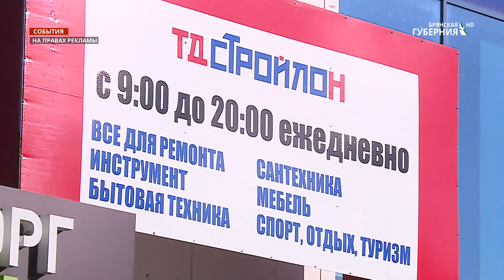В ТЦ "Стройлон" в Брянске большое разнообразие мебели и сантехники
Решили обновить интерьер своего дома? Или делаете ремонт в ванной? А может быть, нужна новая кухня? В торговом центре "Стройлон" на улице Бурова, 12 а есть много мебели на любой вкус и кошелёк.